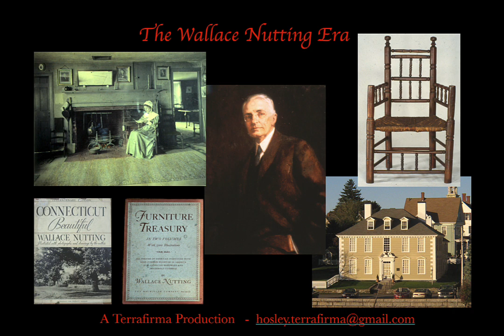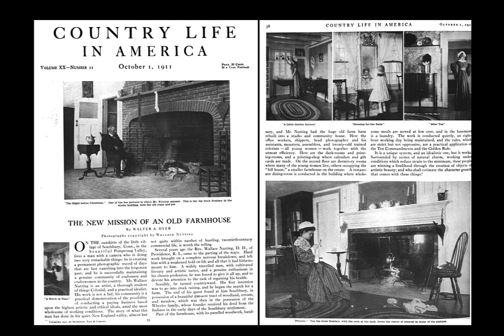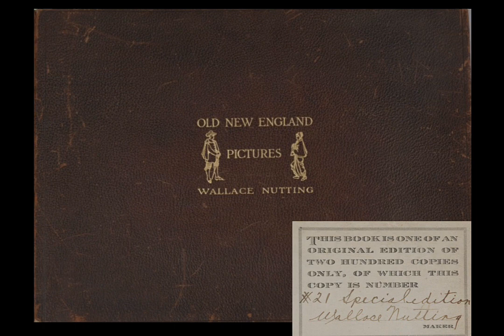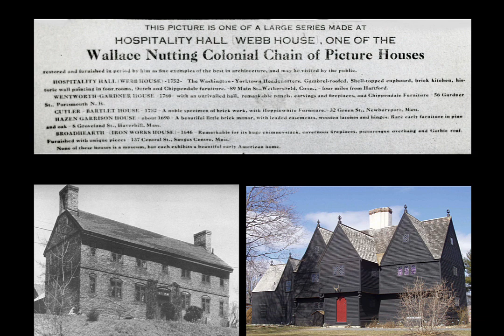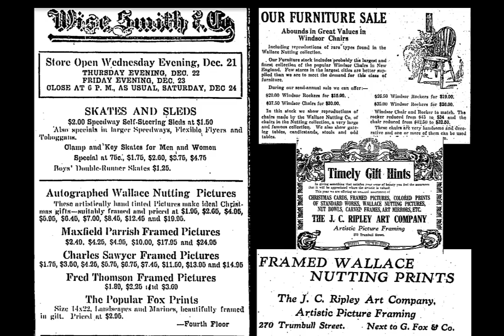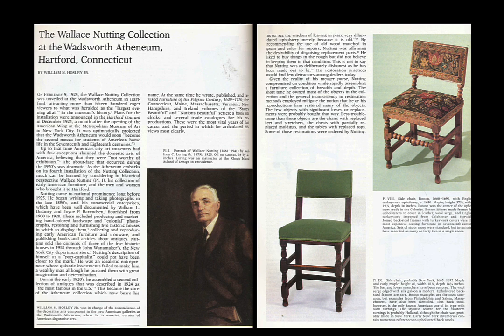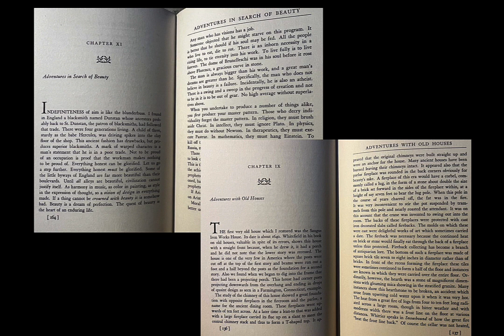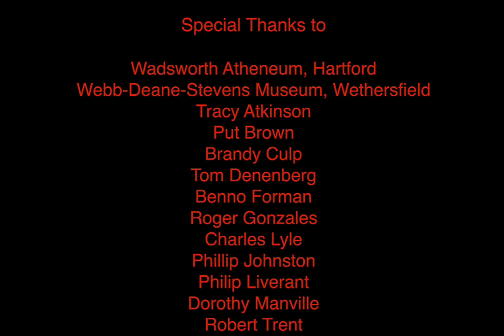The Wallace Nutting Era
Wallace Nutting (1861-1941) was the greatest champion for country life, antiques and historic New England. In 1924, his collection of "furniture of the Pilgram Century" was sold to JP Morgan who donated it to Wadsworth Atheneum in Hartford CT. This is his story